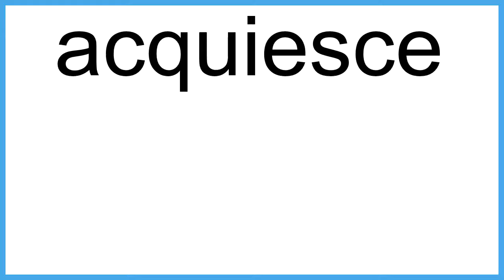acquiesce The New English Dictionary meaning | Vocabulary for Kids | Children's Dictionary